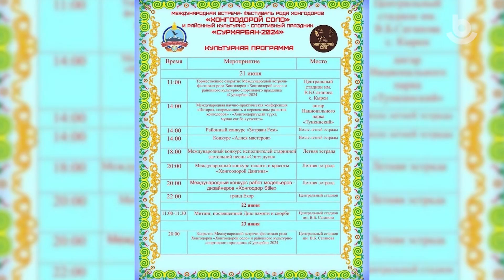Жэгүүртэ хүлэг. «Хонгоодорой соло» гэhэн фестиваль тухай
Манай айлшан Валентина Патаева, хэлэ бэшэгэй эрдэмэй кандидат, жил-доктор, ажалай ветеран  Түнхэндэ болоhон хонгоодорнуудай наадан яажа үнгэрөөб, эрдэм шэнжэлхы хуралда юун тухай хэлсээб, хонгоодорнууд ямар түүхэтэйб гэжэ хөөрэбэ.

Гостья нашей передачи Валентина Патаева рассказала как прошел фестиваль хонгодоров в Тунке, какие доклады прозвучали на конференции в рамках фестиваля, также об истории хонгодоров, об их происхождении.

Хүтэлэгшэ - Лариса Халхарова